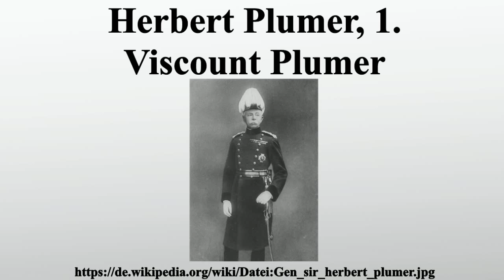Herbert Plumer, 1. Viscount Plumer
Vielen Dank für Ihre Unterstützung:

Herbert Charles Onslow Plumer, 1.Viscount Plumer GCB, GCMG, GCVO, GBE ; † 16.Juli 1932) war ein britischer Militär und Kolonialbeamter.Bekannt wurde er durch seinen Sieg über die deutsche Armee bei der Schlacht von Messines 1917.

Bild-Copyright-Informationen
Urheber Info: Halsey, Francis Whiting,